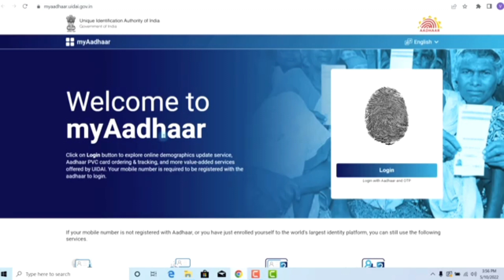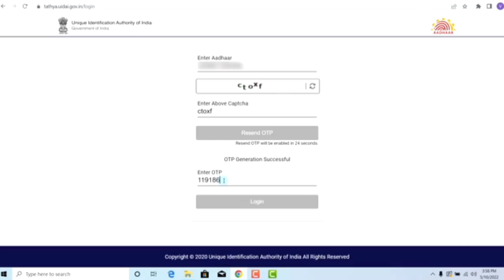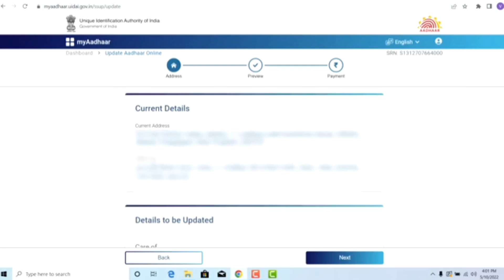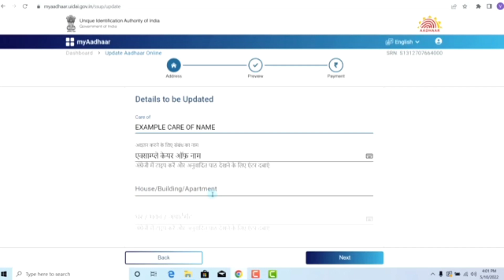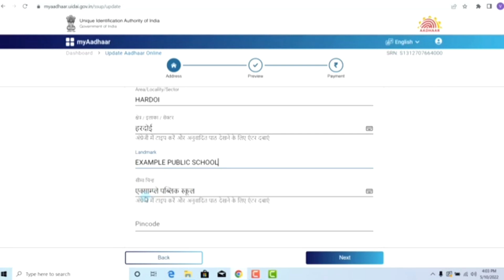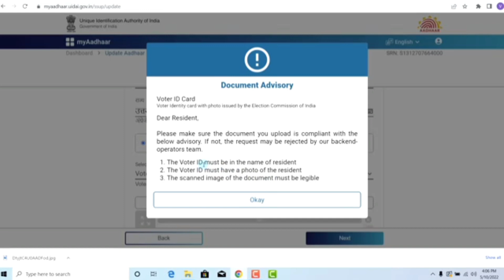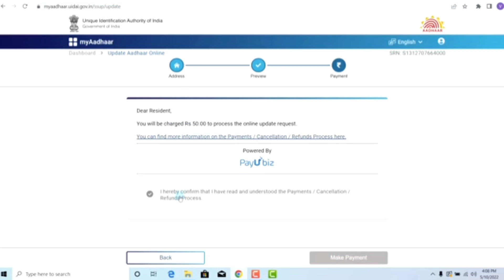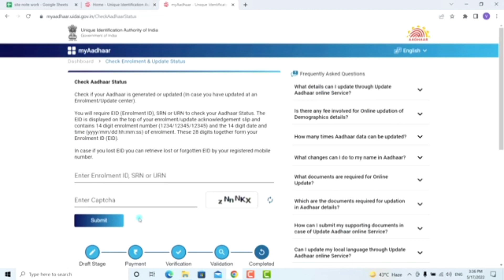How To Change Address In Aadhar Card Online 2022 || Aadhar card ke address kaisa change kera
How To Change Address In Aadhar Card Online 2022 || Aadhar card ke address kaisa change kera - Full Process

This video is about How To Change Address In Aadhar Card Online How to do correction in Aadhar card In this video I have told you the complete process.Often we need to update the address in Aadhar card if we get married and move to any new place or we are transferred to a new place or if we live in a rented house,we change our house . In this case,we need to update our address,in which it has been said from UIDAI that there is no restriction in the number of times you can update the Aadhar card in the address today.

Links:—
Change address in uidai portal:-

Proof of Address-आधार कार्ड :—
1. Passport
2. Bank Statement/ Passbook
3. Post Office Account Statement/ Passbook
4. Ration Card
5. Voter ID
6. Driving License
7. Government Photo ID cards/ service photo identity card
issued by PSU
8. Electricity Bill (not older than 3 months)आधार कार्ड
9. Water Bill (not older than 3 months)
10. Telephone Landline Bill (not older than 3 months)
11. Property Tax Receipt (not older than 1 year)
12.Credit Card Statement (not older than 3 months)आधार कार्ड
13. Insurance Policy
14. Signed Letter having Photo from Bank on letterhead
15. Signed Letter having Photo issued by registered
Company on letterhead
16. Signed Letter having Photo issued by Recognized
Educational Institution on letterhead or Photo ID having
address issued by Recognized Educational Institution
17. NREGS Job Card
18.Arms License
19. Pensioner Card
20.Freedom Fighter Card
21. Kisan Passbook
22.CGHS/ ECHS Card

   POI (Proof of Identity) documents containing Name and      Photo आधार कार्ड :—
1. Passport
2. PAN Card
3. Ration/ PDS Photo Card
4. Voter ID
5. Driving License
6. Government Photo ID Cards/ Service photo identity card issued by PSU
7. NREGS Job Card
8. Photo ID issued by Recognized Educational Institution
9. Arms License
10. Photo Bank ATM Card
11. Photo Credit Card
12. Pensioner Photo Card
13. Freedom Fighter Photo Card
14. Kissan Photo Passbook
15.CGHS/ ECHS Photo Card
16.Address Card having Name and Photo issued by
Department of Posts
17. Certificate of Identity having photo issued by Gazetted
Officer or Tehsildar on UIDAI standard certificate format
for enrolment/ update

change address in aadhar card after marriage